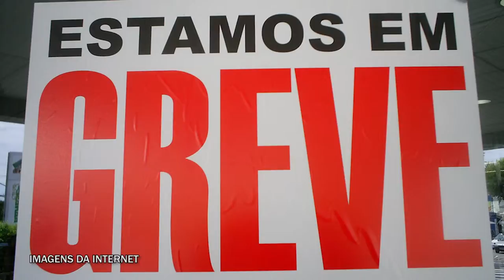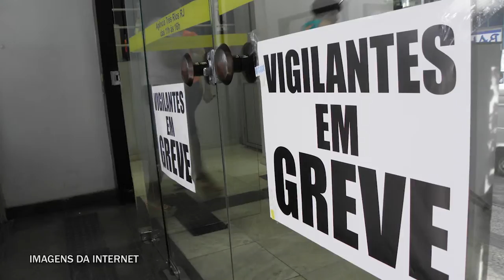de olho no rio 23/2014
Marcelo Itagiba apresenta o programa DE OLHO NO RIO